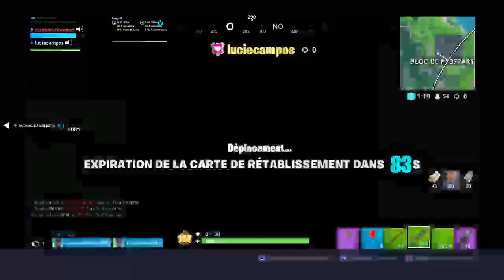Live tournoi avec ma seur